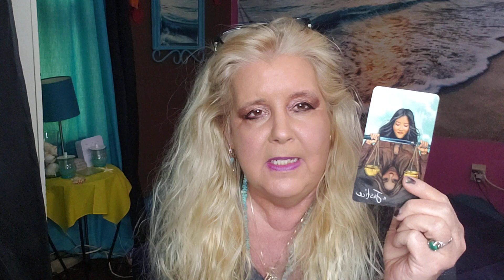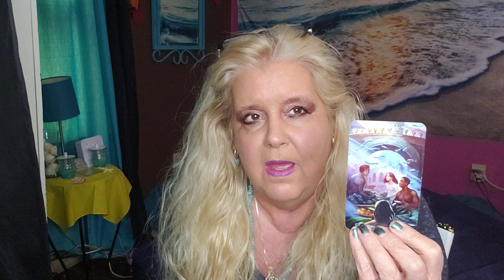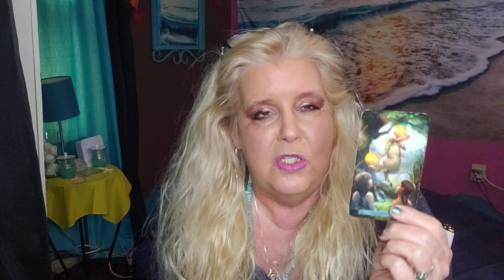GEMINI week of December 19, 2022. Expect the unexpected.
2022 , AUGUST, AUGUST 2022, AUGUST 2022 TAROT READING, AUGUST 2022 LOVE,